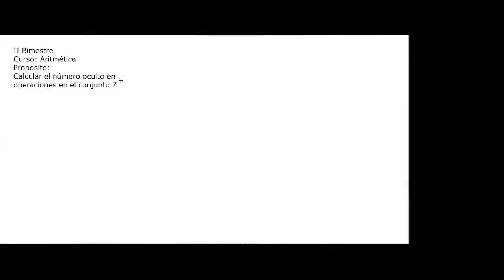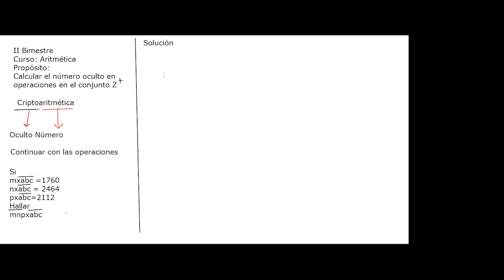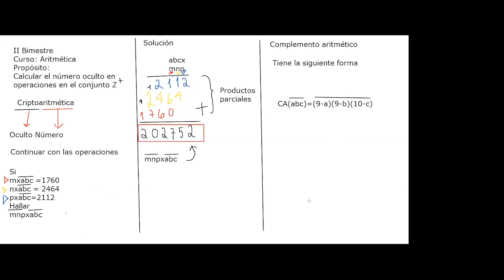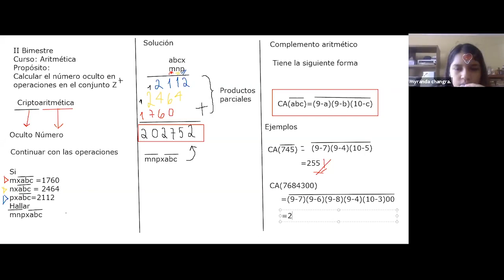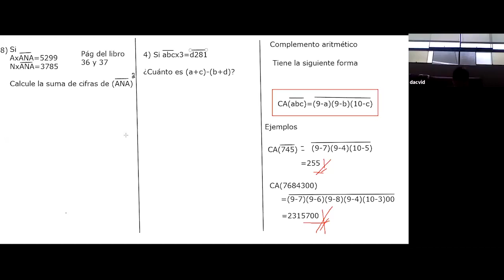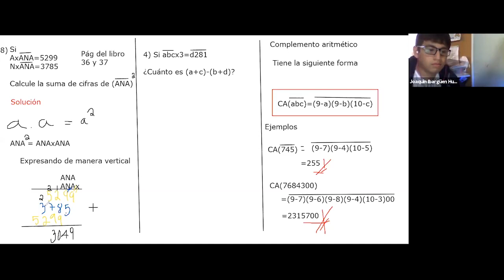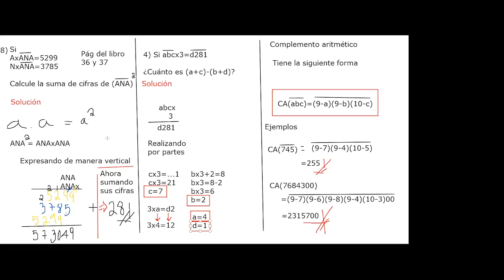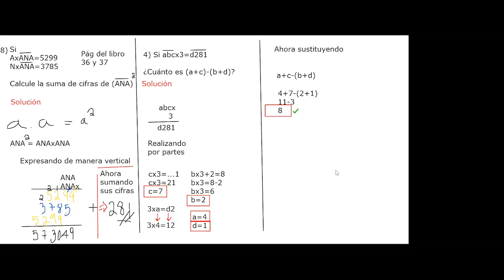Tema: Operaciones en el conjunto Z+ - Aritmética – 2do Secundaria – 19/05/20